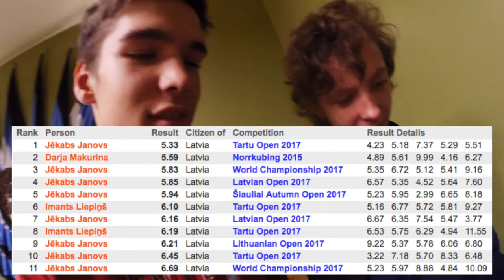Skewb NR average - 5,33 seconds ◊ Tartu open 2017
I am not like super happy, but an NR is an NR :D Got really good and consistent solves at the start, except for that 7.xx. You always get soo nervous at when doing the last solve, when don't correctly - NR average ; IF not - another good avg, but Crap ;D
(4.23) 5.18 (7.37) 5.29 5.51 = 5,33 avg
Hadn't practised skewb since the last comp :) Kinda lucky, but o well :)
My 4th nr ever!